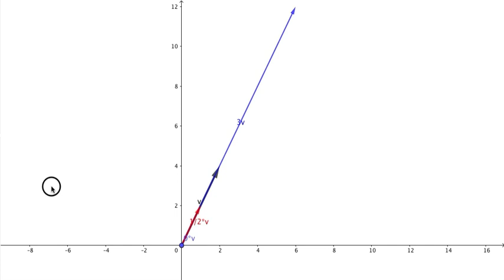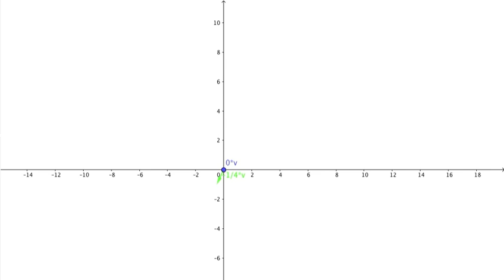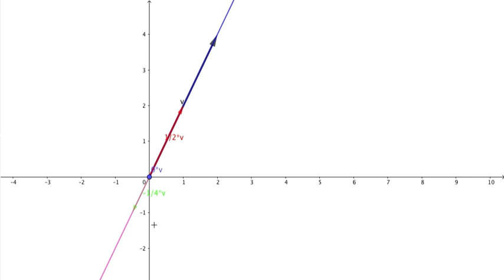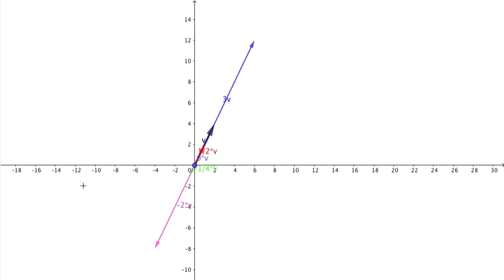Producto entre Vector y Escalar | CURSO de VECTORES Clase #7 Parte 2/2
Visualiza facilmente lo que sucede con un vector al multiplicarlo por un número.

Gracias por ser parte de este proyecto educativo gratuito.
Si te gustó el video, dale "me gusta", comenta y

Muchas gracias por ser parte!

Ing. Juan Ignacio Silva